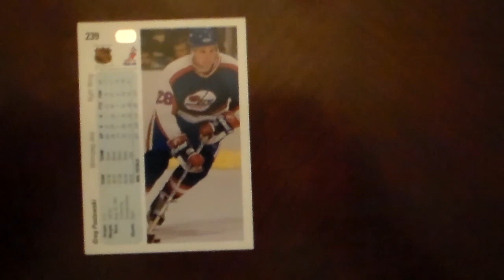Hockey Greg Paslawski 239